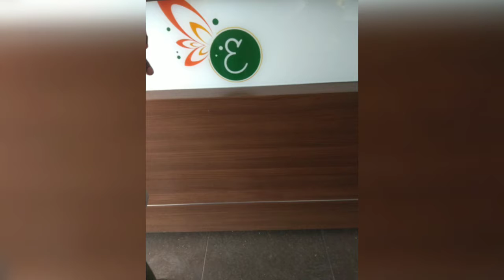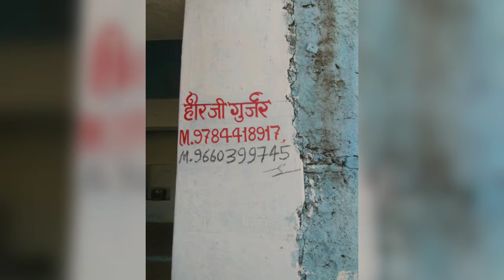15hrs Mumbai to Delhi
Traveling Fun by Jagat Kishore